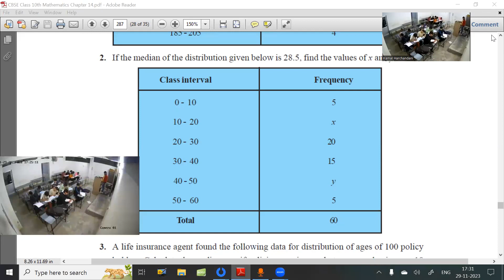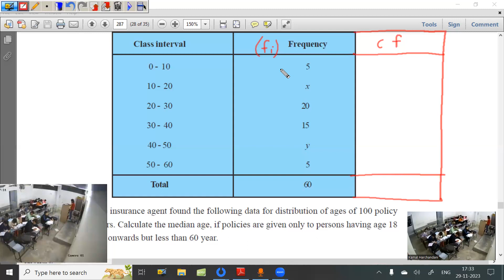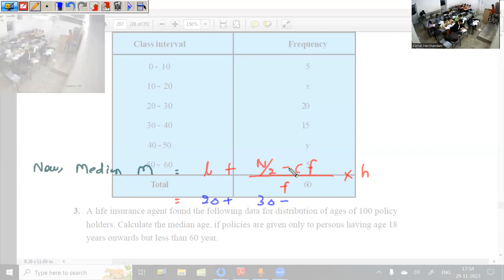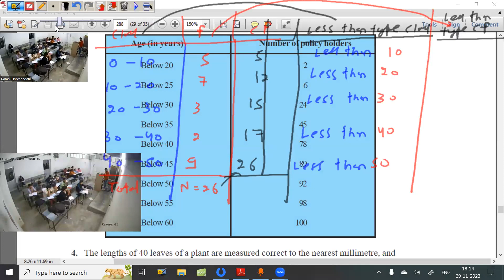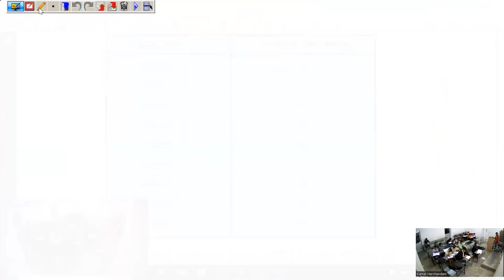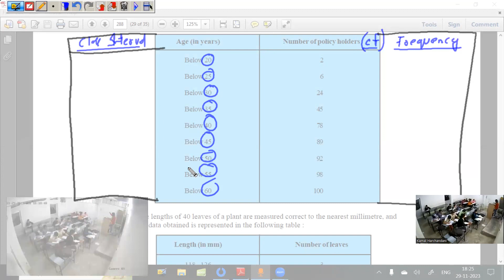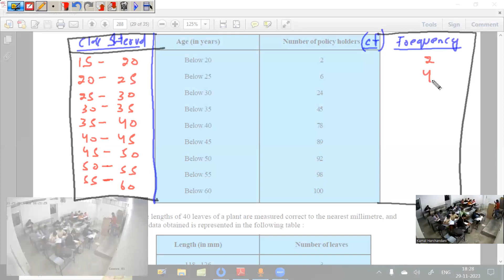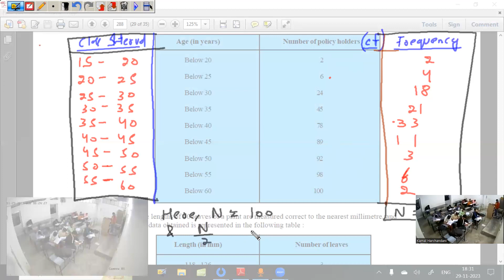29 November 23 Class 10th Maths (Statistics - Class 10)